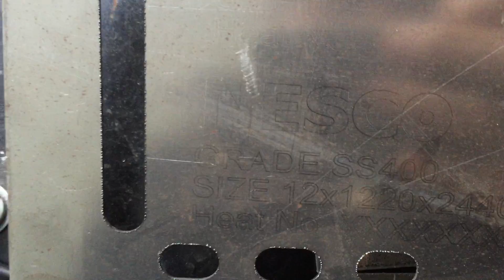XTLASER-laser marking machine